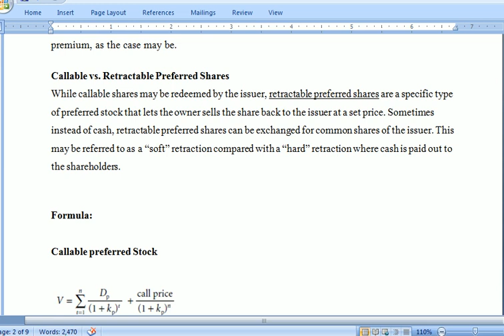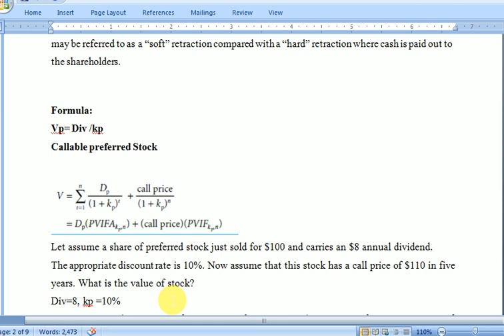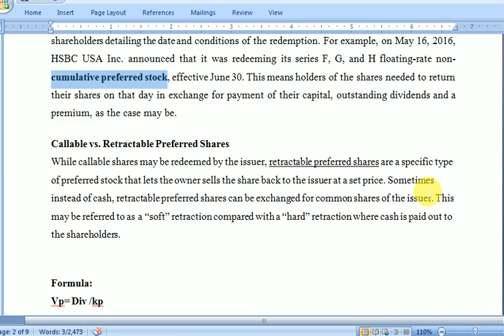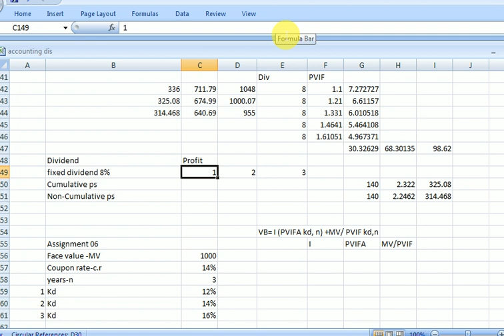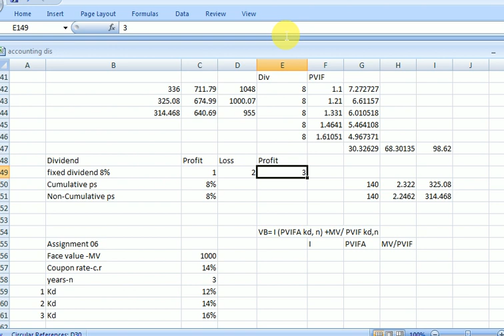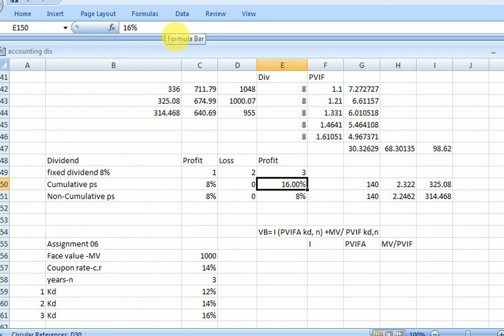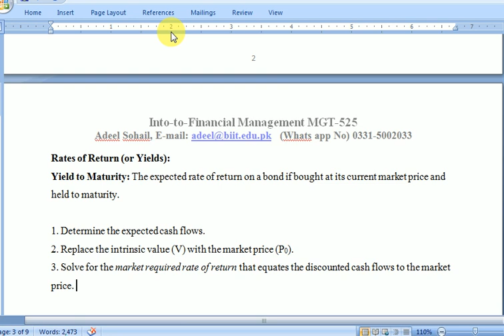FMWK 10 Part 2